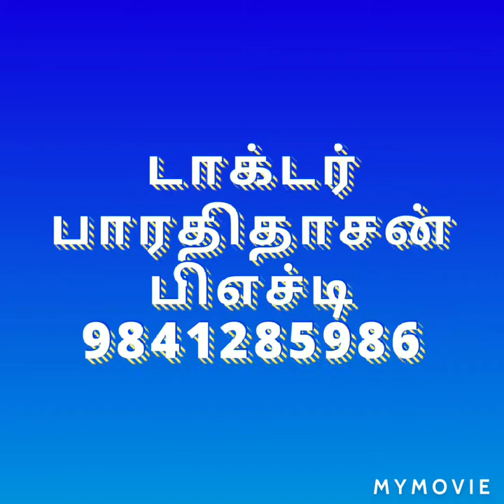Astrology : வைகாசி மாதம் ரிஷப ராசிக்கு எப்படி இருக்கும்? Dr.G.Bharathidasan Ph.D.,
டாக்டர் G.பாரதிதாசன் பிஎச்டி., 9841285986